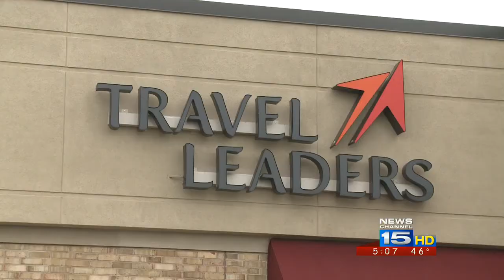Travel agents weigh in on Carnival Cruise Line issues